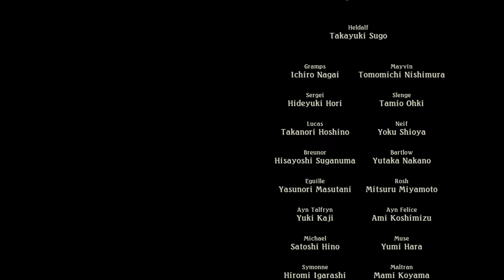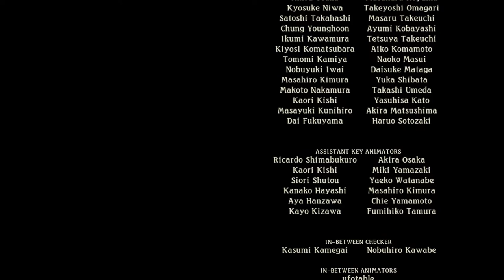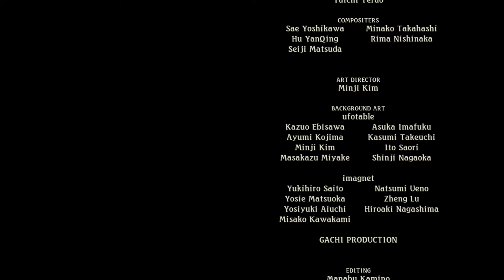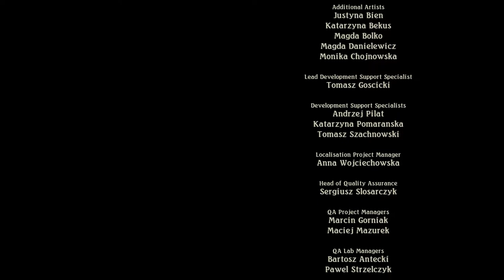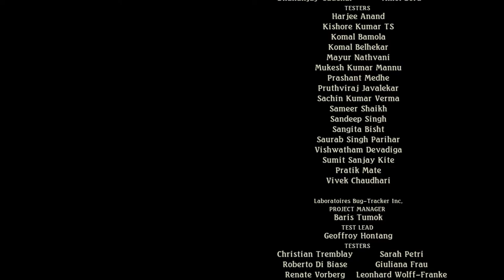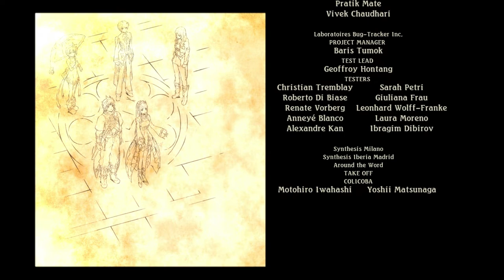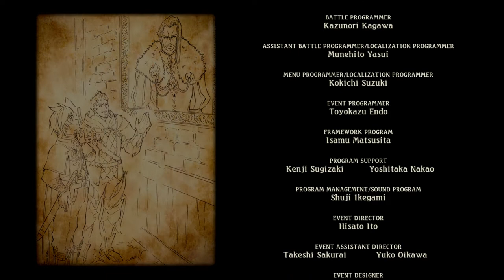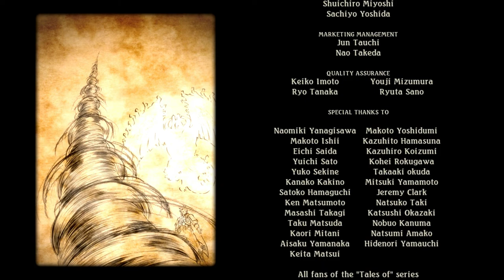Tales Of Zestiria - Part 27 Final Boss And Ending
I guys and welcome to NorthStation.

Add me on PSN - NORTHSHAOLIN